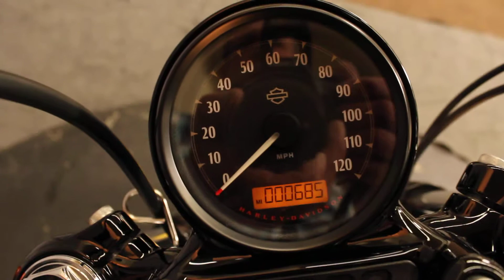2018 H-D XL1200XS Sportster Forty-Eight at North County Indian Motorcycle in San Marcos, CA